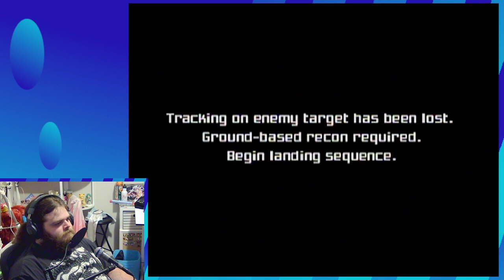Metroid Prime PART 1